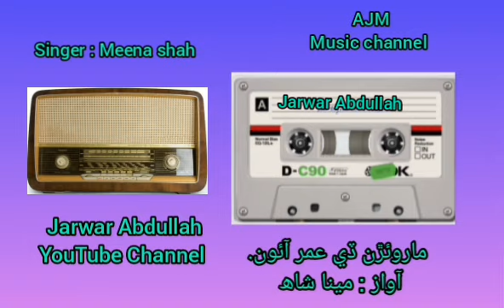meenashah Marouran Day Wendy Umer Aoun.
ماروئڙن ڏي ويندي عمر آئون
آواز : مينا شاھ